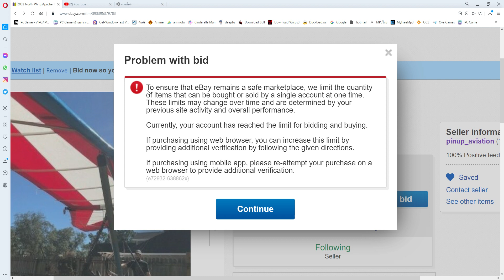2003 North Wing Apache Trike eBay 2564 06 20